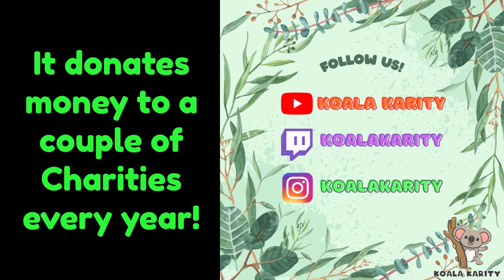Full Review of Featured Bundles (13Aug.24), S22 Store Update. [Apex Legends - VOD - Aug.24]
New Shockwave Season (S22)!